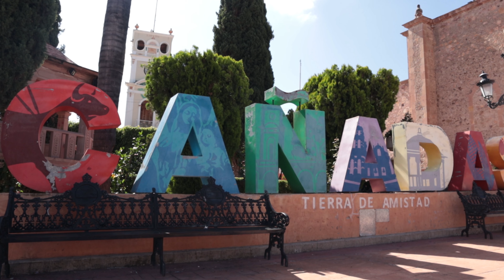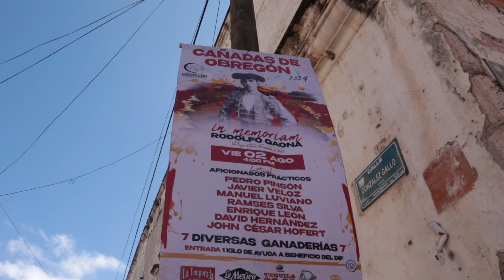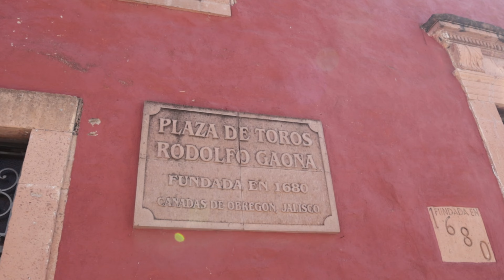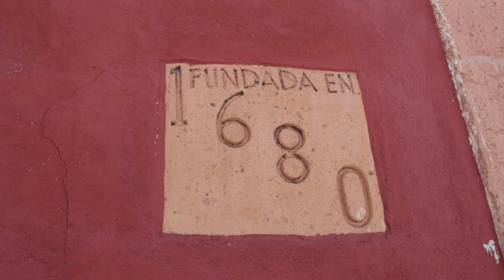Es la PLAZA DE TOROS MÁS ANTIGUA DEL MUNDO?? 🌍 😱